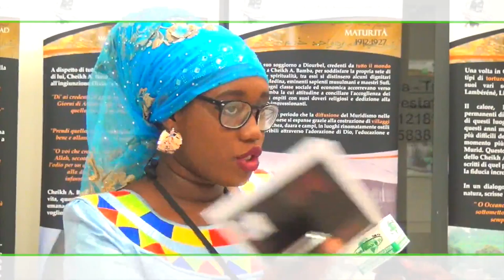JOURNEE XASSIDAYI ITALIE 2017 INTERVIEW SOKHNA NOGAYE MBENGUE